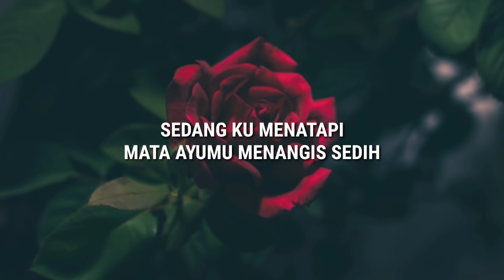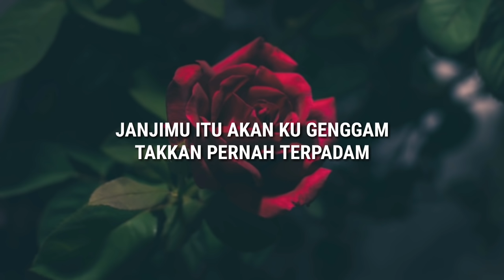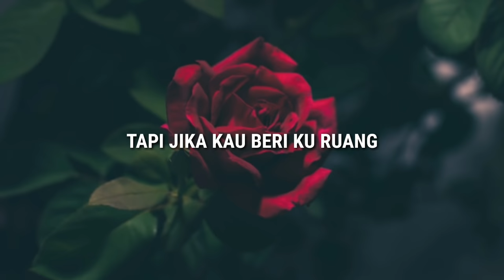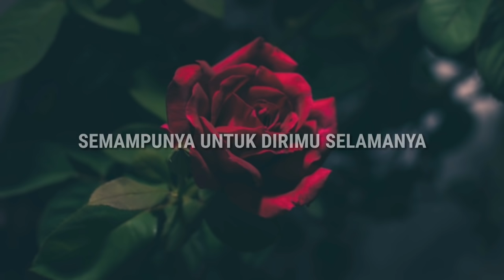Sufian Suhaimi - Janji (Lyrics)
⚠️ Rules !!
✓ turn on '🔔' to get notification for new videos

➸ Background : Resplash

➸ Lyrics is uploaded on comment

➸ Apps Edit : KineMaster & PixelLab